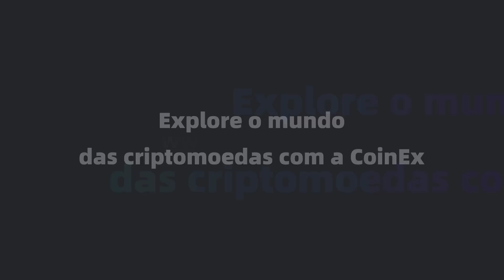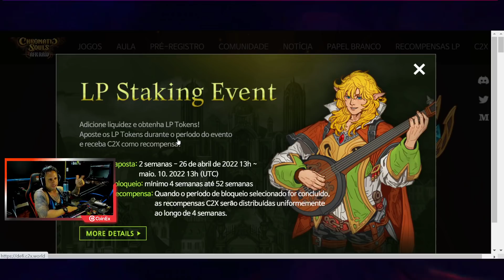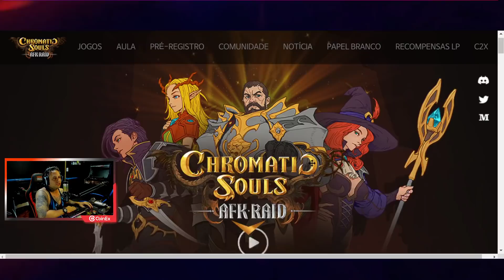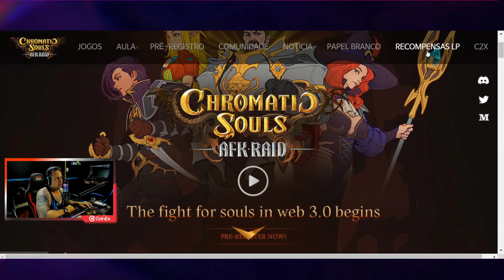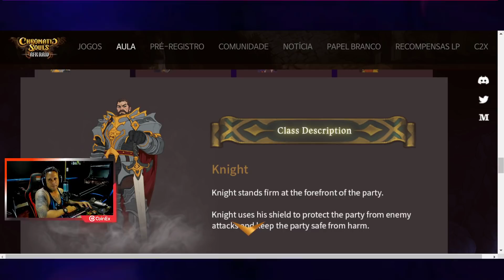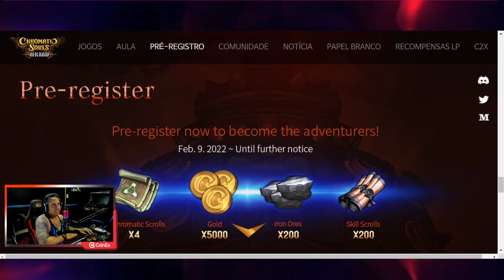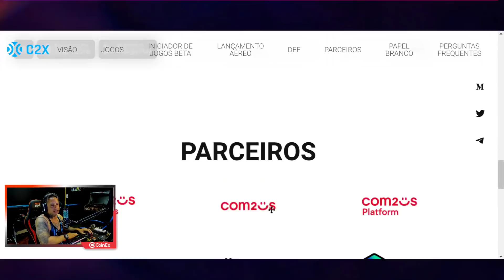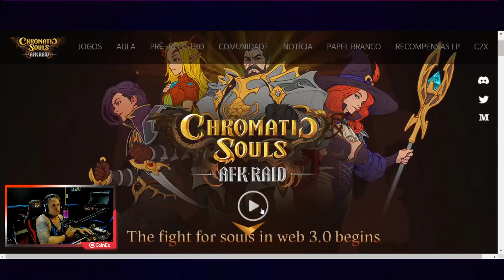FREE PLAY TO EARN! VAI LANÇAR DAQUI A 3 HORAS! CORRA E CONFIRA! - CHORMATIC SOULS AFK RAID